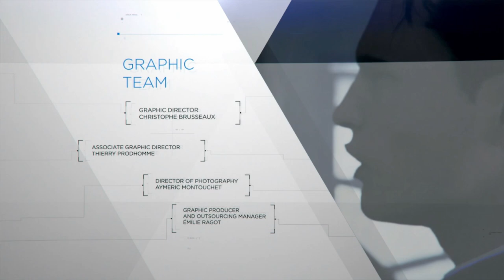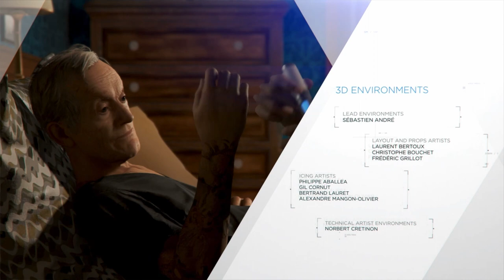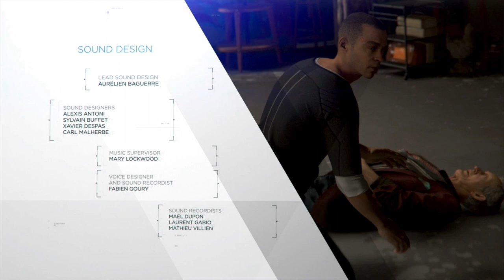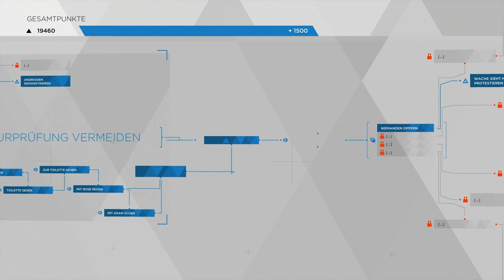Detroit Become Human Gameplay German #37 - Das beste ENDE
Detroit Become Human Gameplay German Detroit Become Human Deutsch Gameplay Let's Play by KeysJore
Let's Play Detroit Become Human German

►Mein Equipment:
Detroit Become Human Deutsch - Let's Play Detroit Become Human Deutsch - German/Deutsch Walkthrough Gameplay
Let's Play - Detroit Become Human Deutsch Gameplay with Commentary (German/Deutsch)